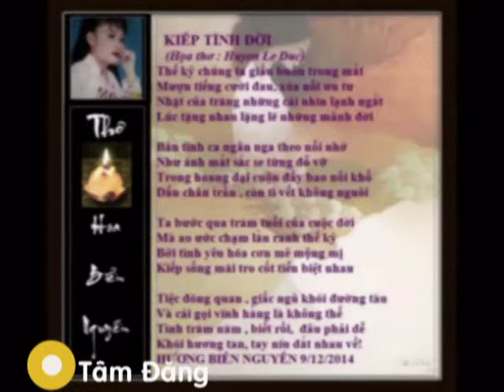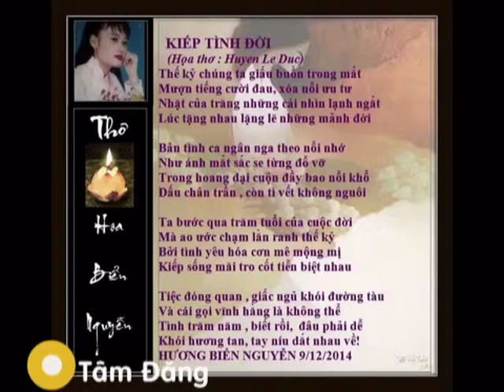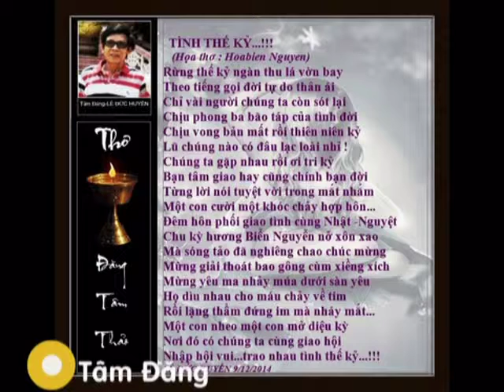KIEP TINH DOI & TINH THE KY